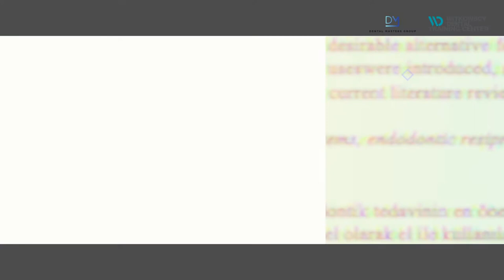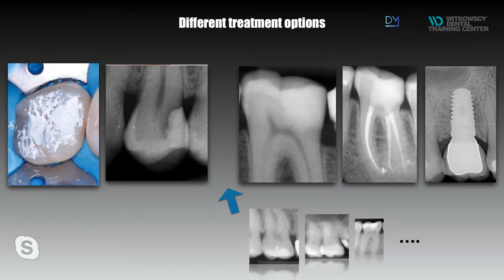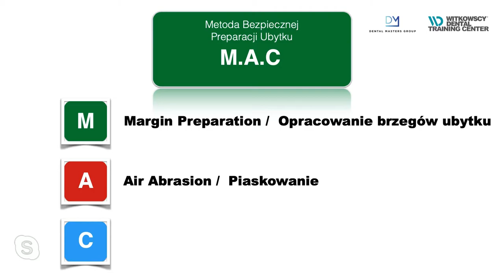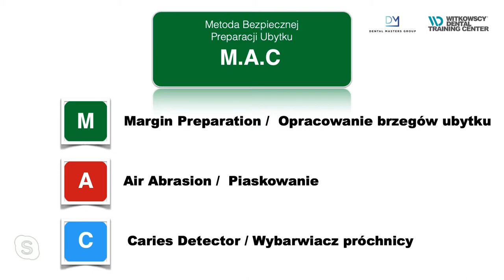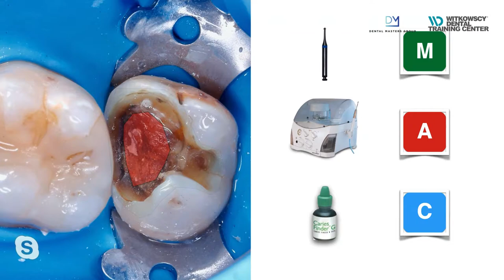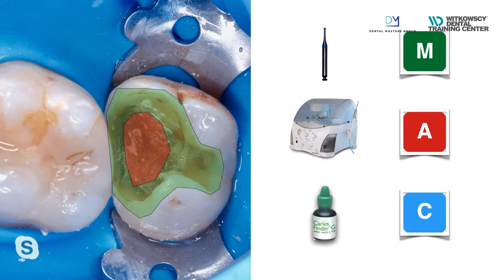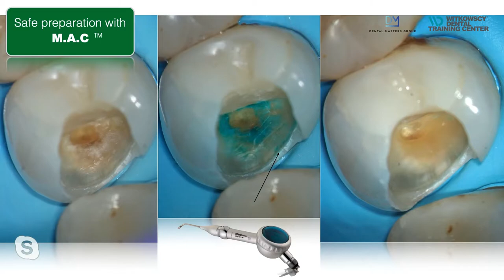Jak uniknąć leczenia kanałowego ?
Kolejny odcinek naszego cyklicznego programu DMG TV. Tym razem poruszymy ciekawy temat preparacji M.A.C. O tej technice opowie nam Maciek Czerwiński. Zapraszamy serdecznie już w najbliższy wtorek jak zwykle o 21. Do zobaczenia.